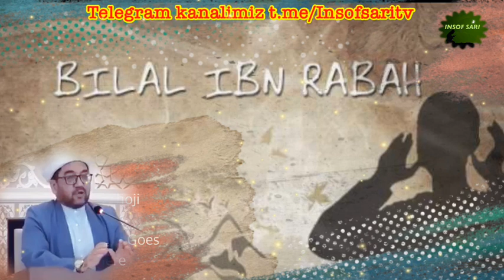Bilol ibn Raboh R.A. -Nuriddin hoji domla/ Билол ибн Рабох- Нуриддин хожи домла